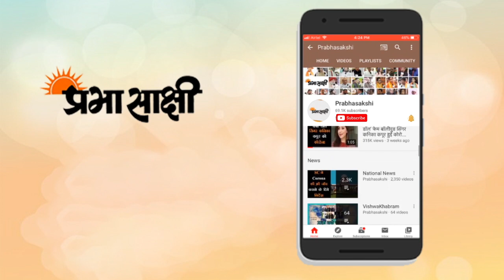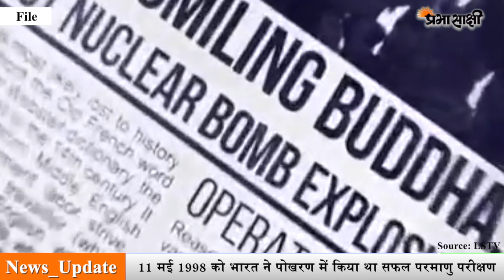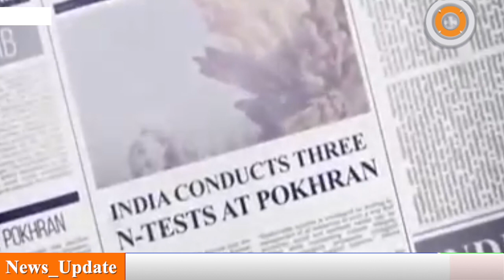भारत के परमाणु परीक्षण की वो गर्वभरी कहानी जिससे दुनिया रह गयी थी हैरान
आज राष्ट्रीय प्रौद्योगिकी दिवस है और आज 11 मई के नाम एक अनोखा रिकॉर्ड भी दर्ज है। दरअसल 11 मई 1998 को भारत सरकार ने पोखरण में सफलतापूर्वक परमाणु परीक्षण करने का ऐलान किया था। यह परीक्षण देश के वैज्ञानिकों की ‘‘असाधारण उपलब्धि’’ के रूप में याद किया जाता है। 1998 में 11 मई को भारत ने तत्कालीन प्रधानमंत्री अटल बिहारी वाजपेयी के नेतृत्व में पांच परमाणु परीक्षणों में से पहले का सफल परीक्षण किया था। प्रधानमंत्री नरेंद्र मोदी ने पोखरण के परमाणु परीक्षण को याद करते हुए कहा कि यह भारत के इतिहास में एक ऐतिहासिक क्षण था।’’ उन्होंने कहा कि 1998 का पोखरण परीक्षण यह भी दिखाता है कि मजबूत राजनीतिक नेतृत्व क्या बड़े बदलाव ला सकता है।